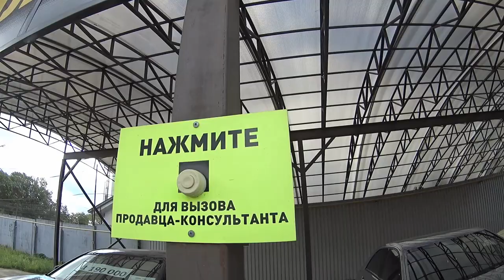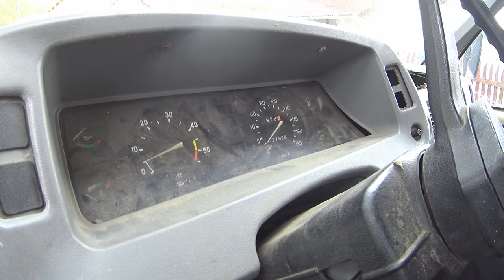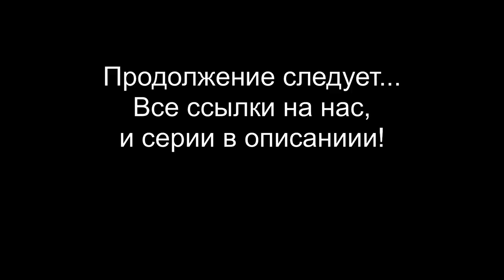Секретный Гараж в Купчино #14 Купить Газель за 10т.р. и проехать 800 км. ч.1